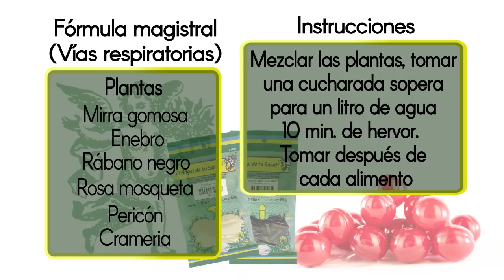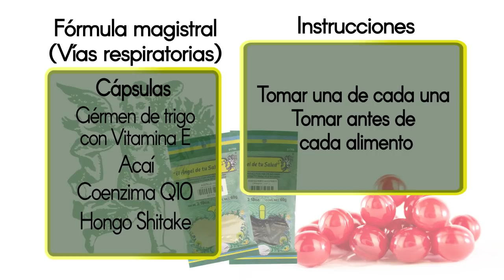Mirra para problemas respiratorios y EPOC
La mirra la podemos utilizar para cerrar heridas en la piel, especialmente es utilizada para problemas respiratorios

Facebook: El Ángel de tu Salud México